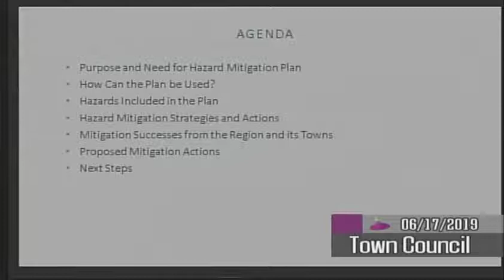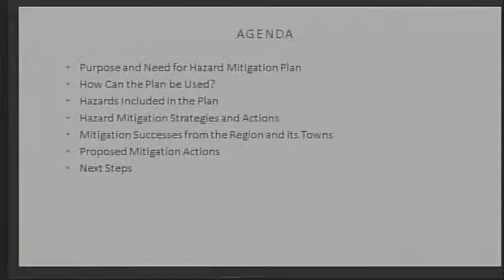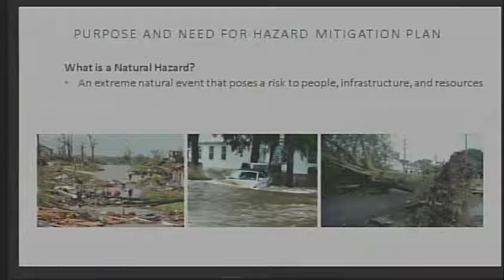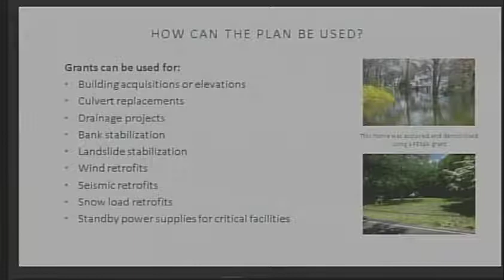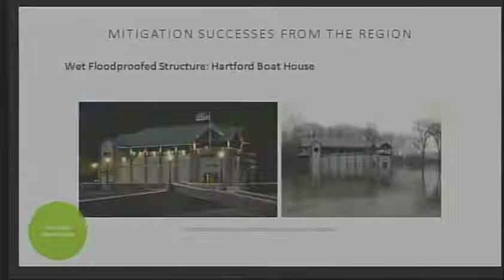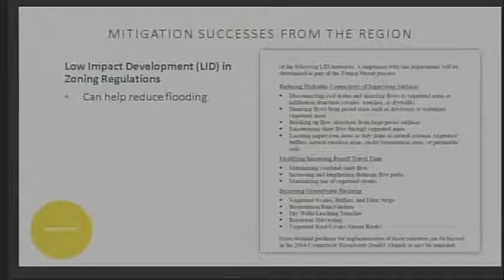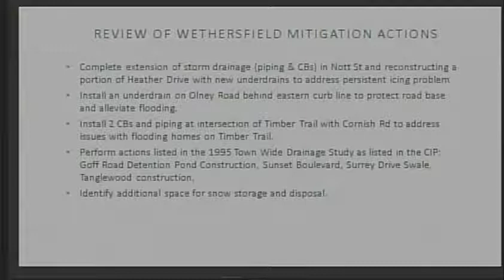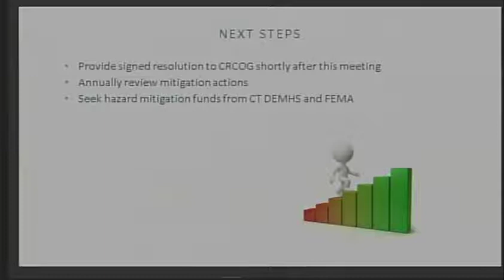Town Council June 17 2019